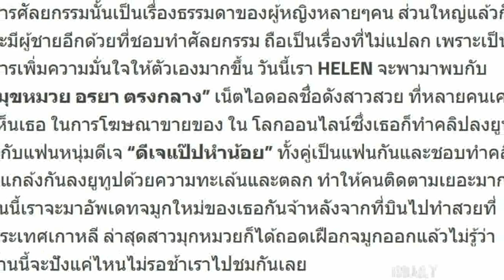ยลโฉมหน้า! “มุกหมวย” หลังถอดเฝือกจมูก งานนี้จะปัง หรือ พัง!